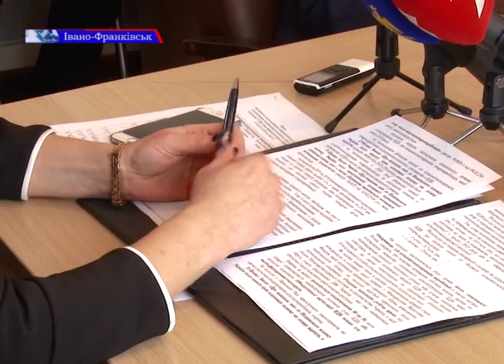Зустріч із сільгоспвиробниками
Ще до нового року сільгосппідприємствам надавався дозвіл не сплачувати до бюджету суми ПДВ, нараховані на вартість поставлених ними сільськогосподарських товарів, та в повному обсязі залишити їх у своєму розпорядженні. Натомість аграрії сплачували фіксований сільськогосподарський податок у розмірі 0,45% від вартості землі. З першого січня в силу вступили нові норми законодавства, які абсолютно не влаштовують аграріїв Прикарпаття. Що це за норми та які вимоги ставлять аграрії – дивіться далі.